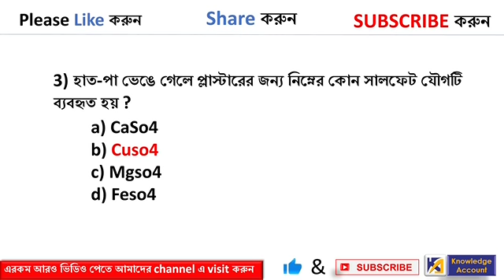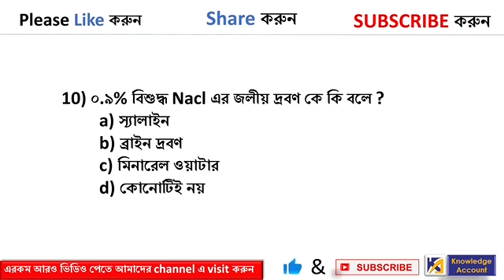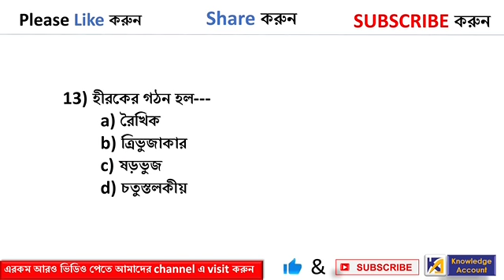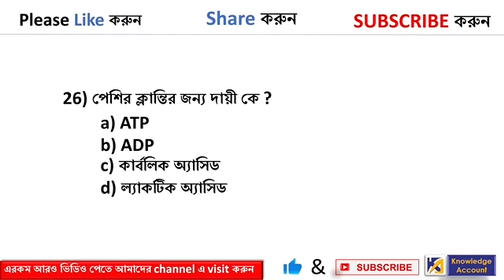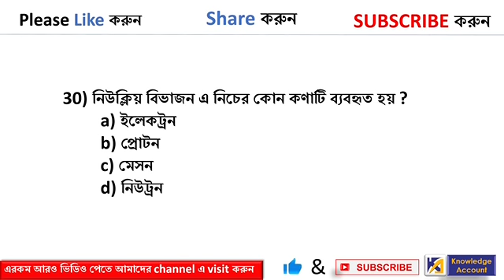generalsciencemocktest test-17|Railway group-d and alp 2018 | WBCS | PSC | WB forest guard | SSC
Hi,

About video :-
In this video an effective mocktest(test-17) on general Science is arrenged for practice of the exam aspirants of all competitive exams, specially for railway group D and Railway ALP exam 2018.

Biology chapters :-